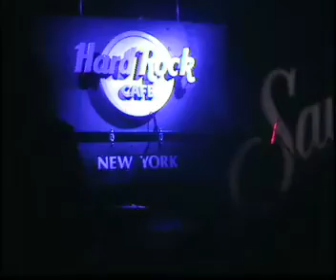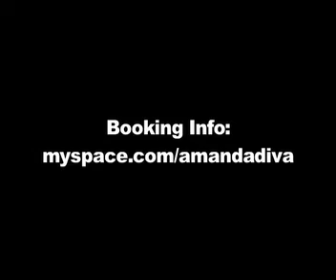Amanda Diva Hard Rock Live '06-Pt.3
part 3 of my show at hard rock cafe nyc with my band in oct '06